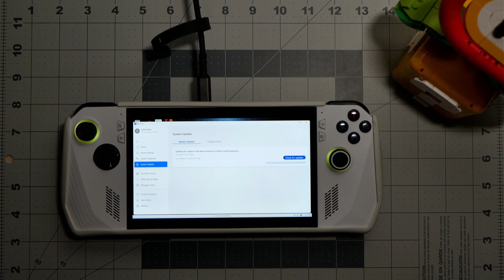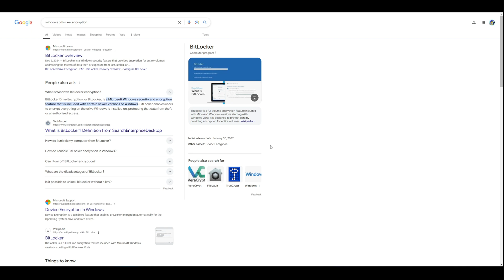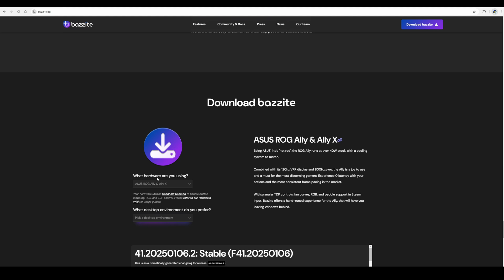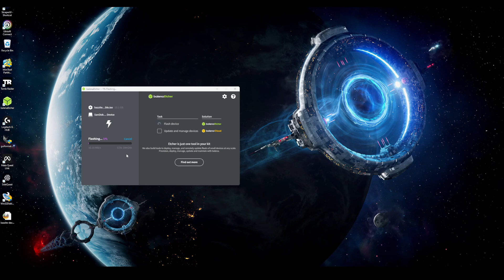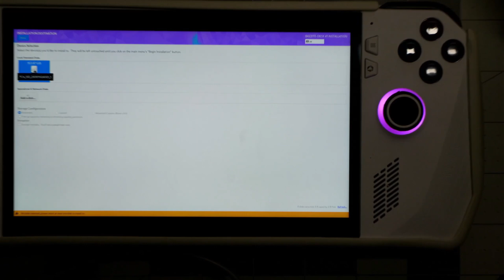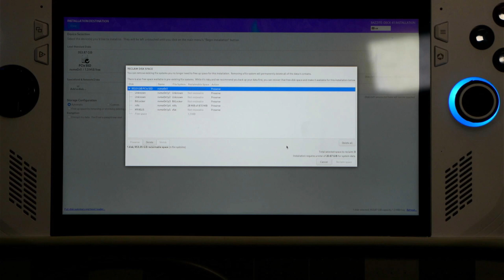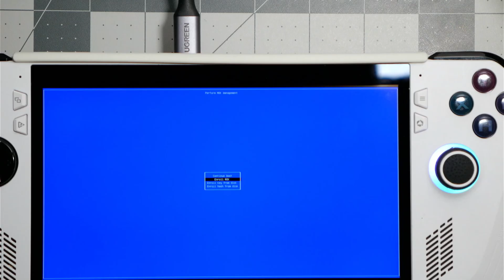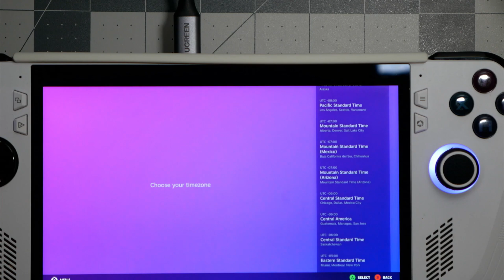ASUS ROG ALLY Going For Bazzite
After a long time I'm finally going for what everyone is talking about and that is Bazzite on my original ASUS Rog Ally and I did face some mistakes.. So I'm going to give you some tips that help me and also tell you a few mistakes I ran into so you guys might not have to face them ..Overall I enjoyed overcoming this asus

1tb Micro SD Card

It's new and it's based off the support ..but just one person joins will inspire new videos on information you might be looking for

Or grab some goodies from used games (some new), Handhelds, gear and or accessories and even plushies from the (thank you so much for your support)

Or use the super thanks even down to $1 tip it all helps us give you information on devices, links and setup & more ideas to make your gaming awesome And if your pockets can't never see broke hit the JOIN and help us bring more perks to you all ..Overall just you stopping by and watching means so much ..Can't thank you enough